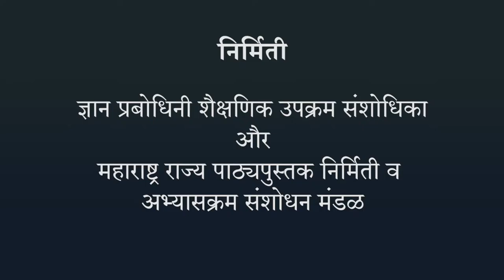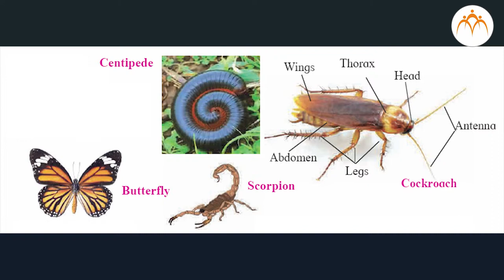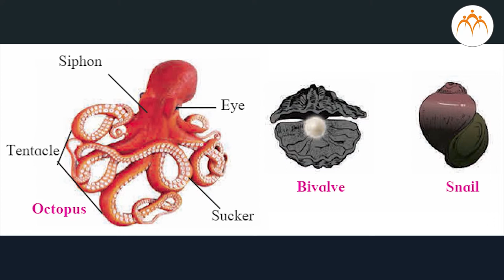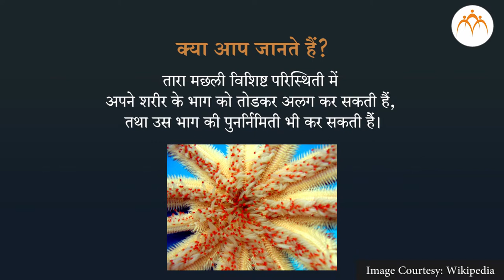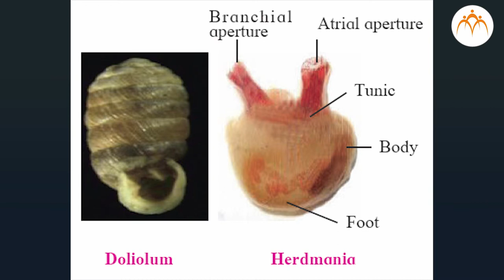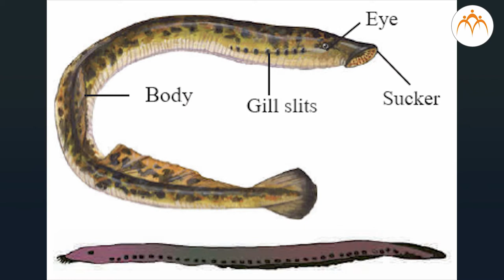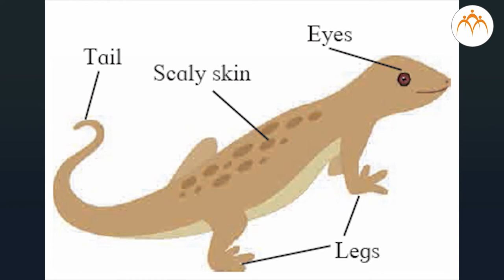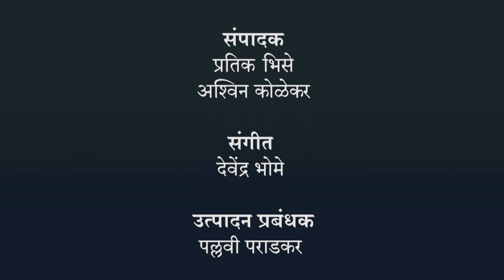प्राणियों का वर्गीकरण - भाग 3 - हिंदी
प्राणियों का वर्गीकरण